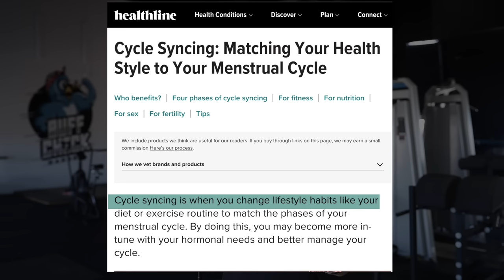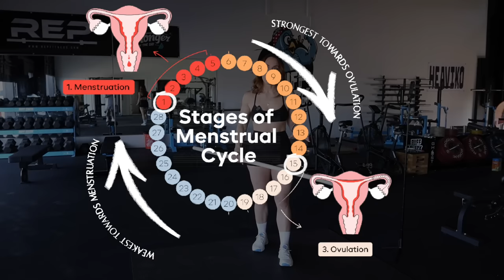How I Cycle Sync My Workouts | Menstrual Cycle Training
Let’s talk about the current trend, cycle syncing! Looking at the science and research, it doesn’t seem there’s much evidence to back up this theory, but that’s not to say your individual symptoms won’t affect your training. I’m Meg an ISSA Certified Personal Trainer, Precision Nutrition L1 Coach, Certified Pre- & Postnatal Coach, USAPL Certified Club Coach, and I’m Safe Sport Certified.

Here are two studies where they evaluate menstrual cycle-based training.

Join my program, Stronger by the Day, our group training program. I run this program with thousands of other members who are lifting to gain strength, lose body fat, and feel more confident in the gym and in their lives. This program includes in gym and at home programming for the times when you can’t make it to the gym.

Ready to start strength training, but don’t know where to begin? Check out my FREE program, Before the Barbell, that will take you from gym newbie to confident lifter in 8-weeks.

Are you pregnant or recently postpartum? Your body’s changing, and your training plan should too. Join our strength training program, Plus +1 that is designed to help you feel confident, strong, safe, and knowledgeable in every phase of pregnancy (trying to conceive phase included) - both in the gym and at home.

Looking for a supplement company that’s transparent and will never target your insecurities? Checkout my new company, Buff Chick Supplements for all your supplement needs. All of our products are third-party tested so that you know exactly what you’re getting.